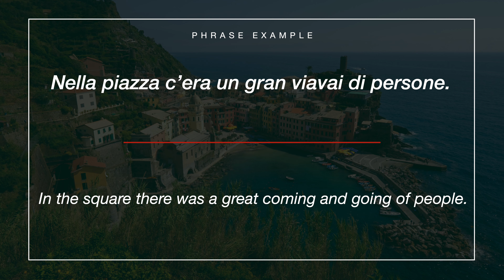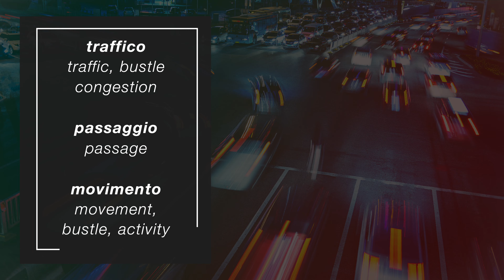How to Say "Comings and Goings" in Italian - Italian Word of the Day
The Italian word of the day is “Viavai” (Comings and goings). Learn more about this word and how to use it in our latest video.